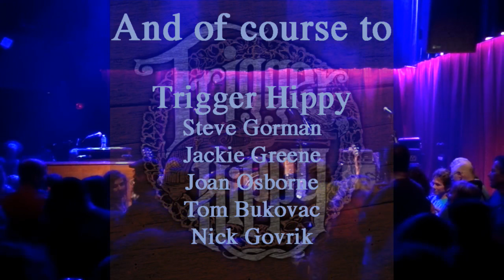2015-03-27 - Trigger Hippy @ Ardmore Music Hall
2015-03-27 - Trigger Hippy @ Ardmore Music Hall - Ardmore, PA

Jackie Greene - guitar, keyboards, vocals
Joan Osborne - vocals
Steve Gorman - drums
Nick Govrik - bass
Tom Bukovac - guitar